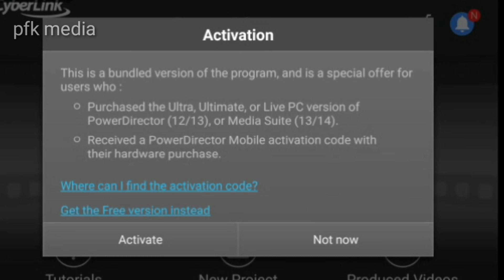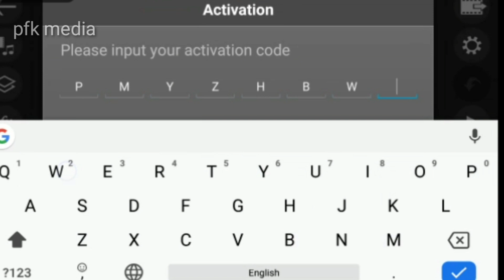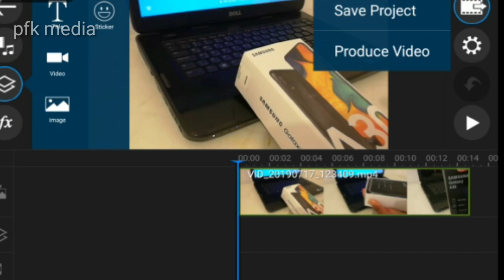Power director watermark removed malayalam/ഇനി വാട്ടർമാർക്കില്ലാതെ വീഡിയോ എഡിറ്റ് ചെയ്യാം..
How to use power director without watermark